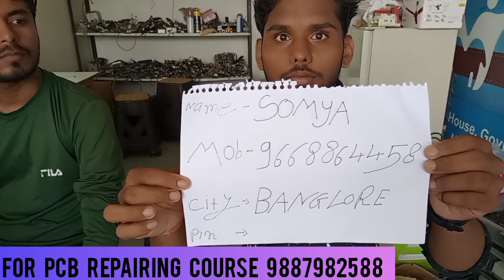PCB Repairing course | Pcb study classes | Pcb Repairing training institute in india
hello friends iss video hamne students ka live feedback dikhaya h

split AC pcb repair

pcb repairing classes

PCB repair study course

PCB repair school

jobs